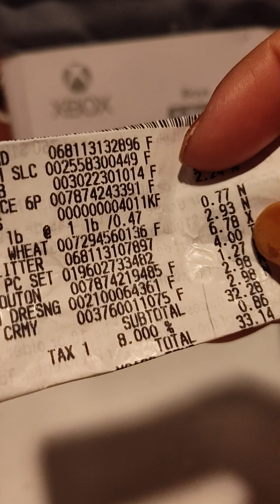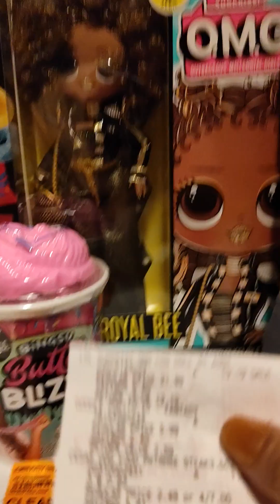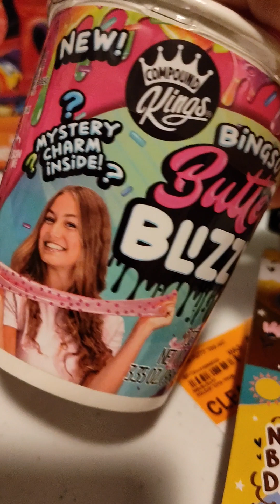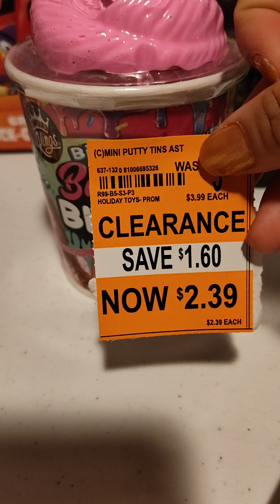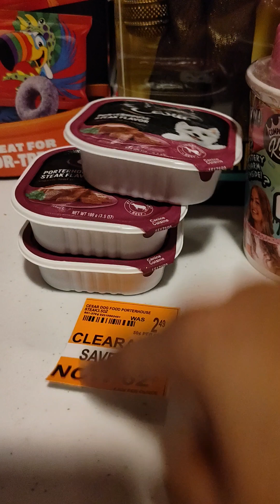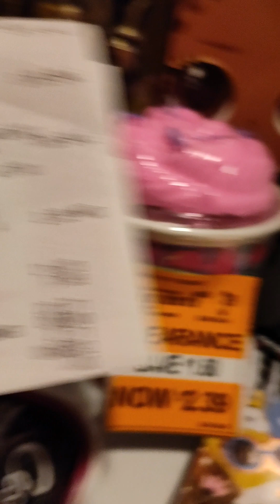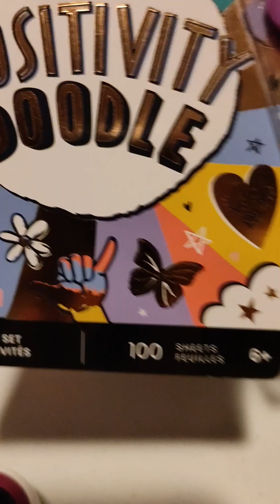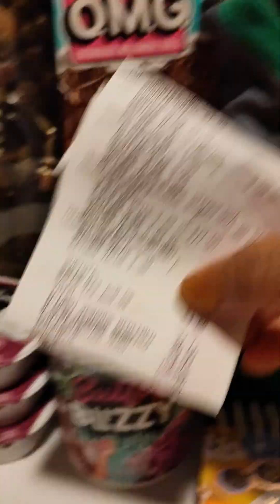Walgreens coupon haul Walmart clearance